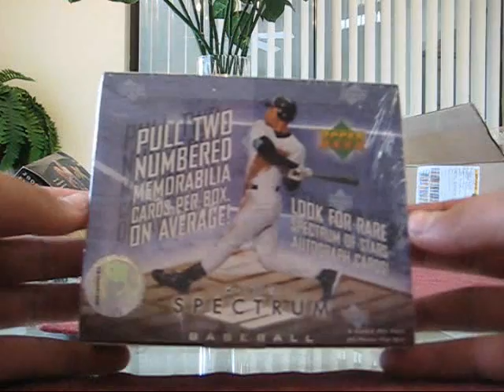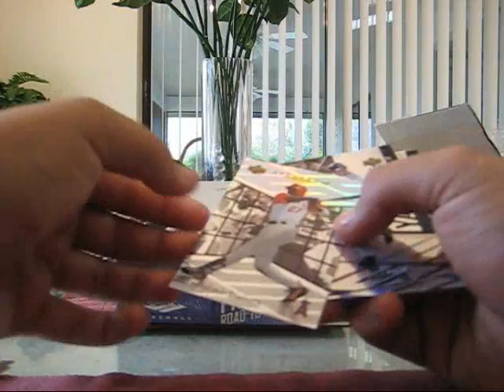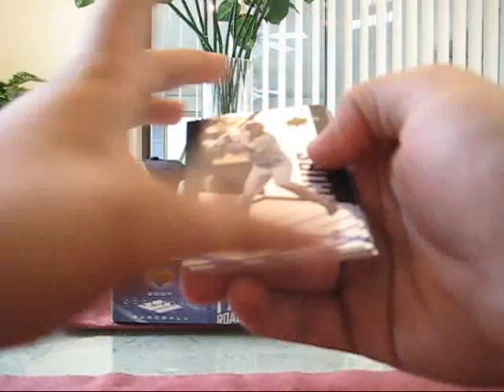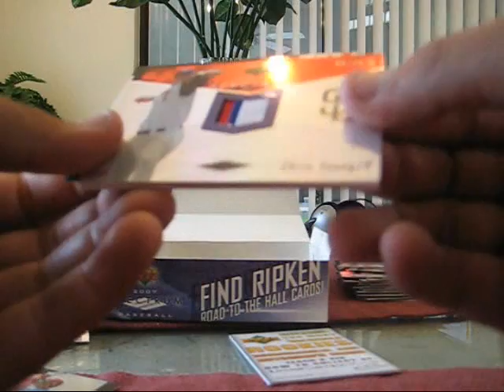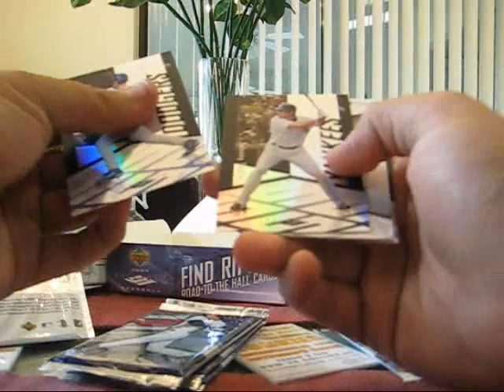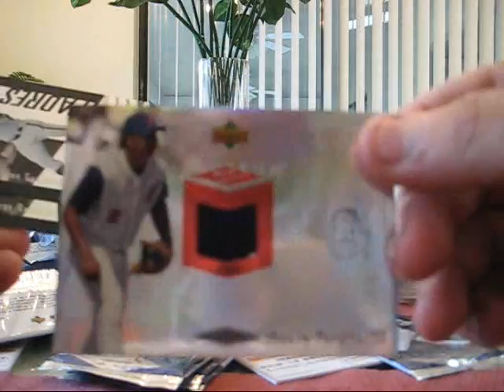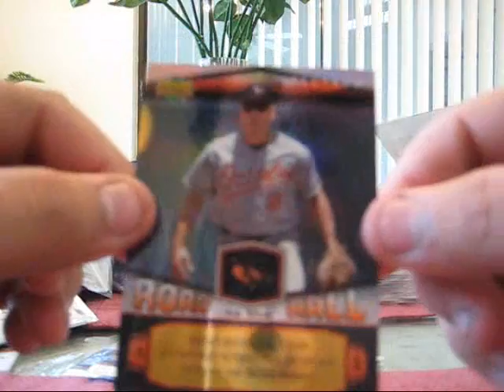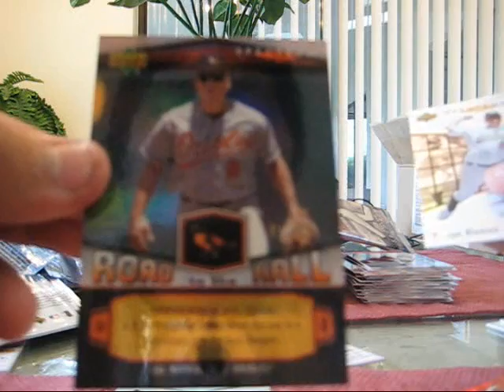umiami89 and yankstixmans 2007 spectrum split box break!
2 autos, 2 jerseys per box